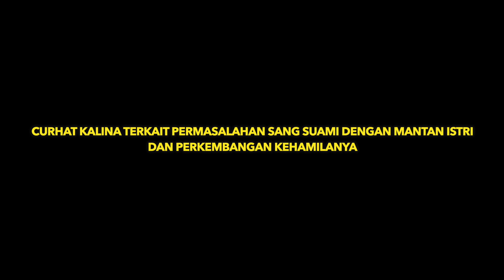CURHAT KALINA TENTANG KEHAMILAN & MASALAH VIKCKY PRASETYO